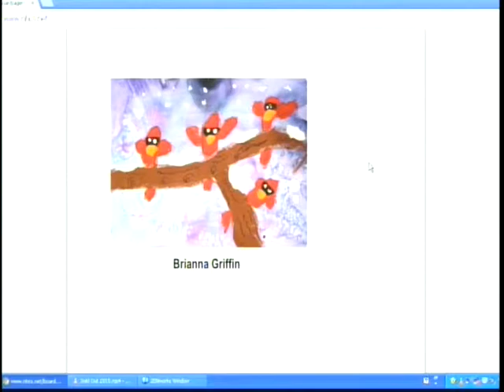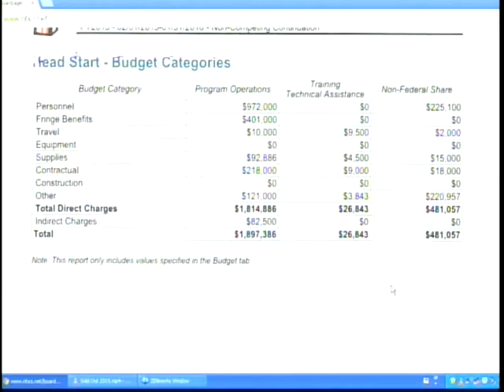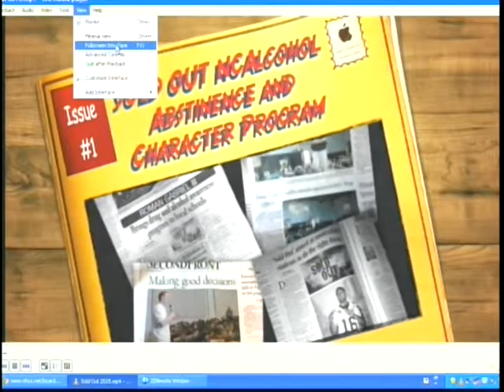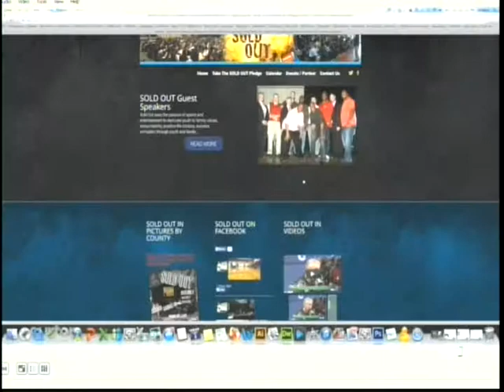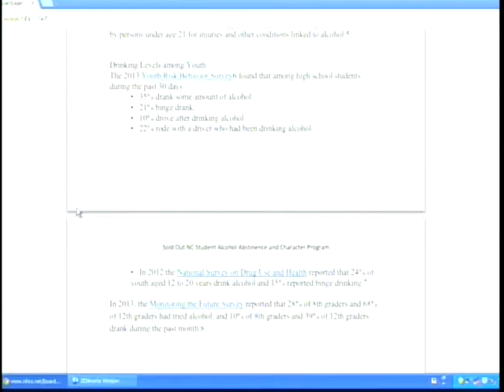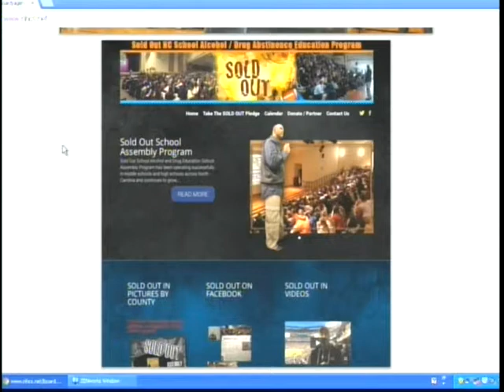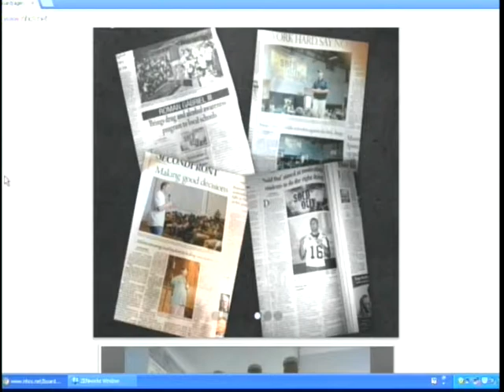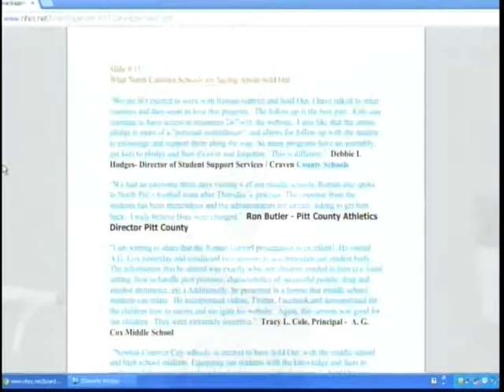Board of Education Meeting - January 6 2015 - Part 1